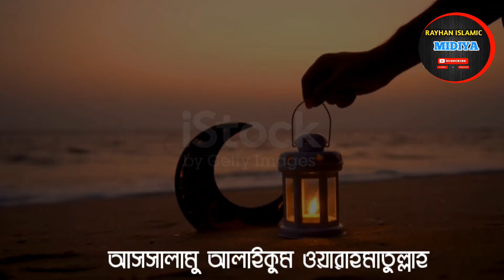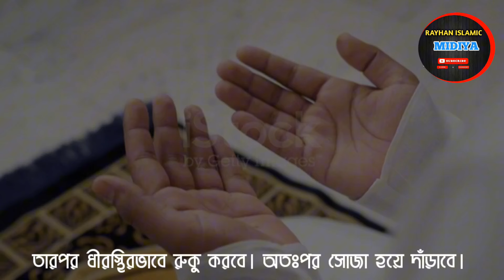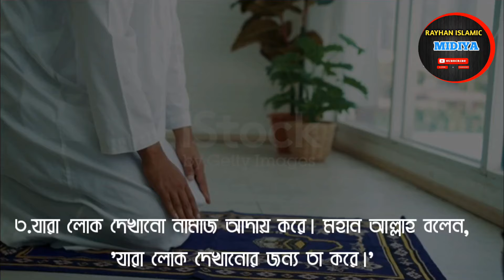যে নামাজি জাহান্নামে যাবেনামাজ নামাজ পড়ার সঠিক নিয়ম#statuswhatsapp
কেন তিন শ্রেণির নামাজি জাহান্নামে যাবে! জানলে অবাক হবেন।statuswhatsapp

কেন তিন শ্রেণির নামাজি জাহান্নামে যাবে,
namaji 5 prokar,
narira je karone jahanname jabe,
#17 srenir lok jannate jabe na,
namaz na porar sasti waz,
namaj na porle ki sasti hobe,
namaj niye mizanur rahman azhari,
#6 jon jahannami nari,
gibot by mizanur rahman azhari,
#3 srenir lok jannate jabe na,
mizanur rahman madani waz,
on the namaji bahu,
vouto rashi kake bole,
scalar rashi kake bole
যে নামাজি জাহান্নামে যাবে,
je karone nari jahanname jabe,
namaji hoyeo jahannami,
namazi hoyeo jahannami,
#3 jahannami nari
নামাজ পড়েও জাহান্নামে যাবে যারা,
নামাজ পড়ে যারা জাহান্নামে যাবে
নামাজ পড়ার সঠিক নিয়ম,
নামাজ শিক্ষা,
নামাজে মনোযোগী হওয়ার উপায়,
নামাজি পাত্র নাটক ২,
নামাজি পাত্র নাটক,
নামাজ কে বলো আমার কাজ আছে,
নামাজের সূরা,
নামাজের নিয়ত,
নামাজ ও সম্পত্তি নাটক,
নামাজের দোয়া,
নামাজ না পড়ার শাস্তি,
নামাজ কত রাকাত ও কি কি,
নামাজ পড়ার নিয়ম,
নামাজ ও সম্পত্তি,
নামাজ নিয়ে ওয়াজ,
নামাজ নাটক,
নামাজ a to z,
নামাজ শিক্ষা a to z,
নামাজ শিক্ষা apps,
তারাবির নামাজ a to z,
নামাজ পড়ার app,
নামাজ শিক্ষার app,
নামাজ শেখার apps,
#27 এর নামাজ er niyot,
eider নামাজ,
a namaz,
a second namaz,
beter নামাজ,
নামাজ শেষে bbq পার্টি অদ্ভুত পরিস্থিতি,
@riyad bro🤟🤟🤟 নামাজ ও সম্পত্তি,
shab e barat নামাজ,
নামাজ সেরা
bangla natok সম্পত্তি ও নামাজ,
bangla natok রোজা রাখে নামাজ পড়ে না,
bangla natok সম্পত্তি ও নামাজ ৭,
আল্লাহকে পেতে হলে নামাজ লাগবে black screen,
এসো নামাজ পড়ি প্রতিদিন bithi_alamin,
5g গতিতে তারাবির নামাজ cartoon,
দেশি cid ঈদের নামাজ,
তারাবির নামাজের dua,
তারাবির নামাজ doya,
muslims day - নামাজ রোজার সময়,
27 এর নামাজ dua,
dr zakir naik নামাজ,
dr zakir naik তারাবির নামাজ,
নামাজ পড়ার সঠিক নিয়ম dr zakir naik,
তারাবির নামাজ কয় রাকাত dr zakir naik,
নামাজ ep 3,
নামাজ episode 2,
eid নামাজ,
eid নামাজ পড়ার নিয়ম,
নামাজ নাটক episode 1,
নামাজ নাটক episode 7,
নামাজ নাটক episode 5,
নামাজ নাটক episode 15,
নামাজ নাটক episode 2,
নামাজ নাটক episode 18,
egol team natok সম্পত্তি ও নামাজ,
eid এর নামাজ পড়ার নিয়ম,
eid এর নামাজ,
eid ul fitr নামাজ,
eid ul fitr নামাজ পড়ার নিয়ম,
eid এর নামাজ এর নিয়ম,
eider নামাজ পড়ার নিয়ম,
fojorer নামাজ,
ঈদের নামাজ family entertainment,
তারাবির নামাজ funny,
family entertainment bd ঈদের নামাজ,
সম্পত্তি ও নামাজ নাটক full,
নামাজ শিহ্মা how to pray friday prayer jummah,
নামাজ gojol,
5g নামাজ,
gojol নামাজ,
5gb তারাবির নামাজ,
5g গতিতে নামাজ,
5g তারাবির নামাজ,
ওয়াজ শুনলে নামাজ পড়তে বাধ্য hafiz,
i namaz,
images namaz,
jumma নামাজ,
27 এর নামাজ koto rakat,
27 এর নামাজ koi rakat,
27 এর নামাজ koto rakat namaz,
27 এর নামাজ কিভাবে পড়ে koto rakat,
27 এর নামাজ কিভাবে পড়ে koi rakat,
27 এর নামাজ কিভাবে পড়ে koy rakat,
নামাজের love you,
তারাবির নামাজের live,
ঈদের নামাজের live,
শবে কদরের নামাজের live,
কত জানাযার পড়েছি নামাজ lyrics,
নামাজ কে বলো আমার কাজ আছে lyrics,
সহিহ নামাজ পড়ার নিয়ম ll মহিলাদের,
২৭ এর নামাজ কয় রাকাত live,
i love you তারাবির নামাজ,
তারাবির নামাজের monajat,
তারাবির নামাজের munajat,
mizanur rahman azhari নামাজ,
natok নামাজ ও সম্পত্তি,
নামাজ ummah network,
27 এর নামাজ niyot,
27 এর নামাজ niot,
natok সম্পত্তি ও নামাজ,
natok রোজা রাখে নামাজ পড়ে না,
namaz শবে বরাতের নামাজ,
নামাজ o সম্পত্তি নাটক,
সম্পত্তি o নামাজ,
সম্প্রতি o নামাজ,
নামাজ part 2,
নামাজ নাটক part 1,
ঈদুল ফিতরের নামাজ practical,
তারাবির নামাজ পড়ার নিয়ম practical,
তাহাজ্জুদ নামাজ পড়ার নিয়ম practical,
quadra namaz,
quadra namaz niyam,
নামাজ কে বলো আমার কাজ আছে ringtone,
নামাজ status,
নামাজের status,
নামাজের sana,
নামাজের song,
sobeborat নামাজ,
ঈদের নামাজ six তাকবীর,
নামাজ নিয়ে status,
ঈদের নামাজ song,
সম্পত্তি ও নামায song,
sobe কদরের নামাজ,
sompotti o namaz সম্পত্তি ও নামাজ,
shab e barat শবে বরাতের নামাজ,
sompotti o namaz সম্পত্তি ও নামাজ 2,
sompotti o namaz সম্পত্তি ও নামাজ 9,
sompotti o namaz সম্পত্তি ও নামাজ 13,
নামাজের tv,
tarabi নামাজ,
নামাজ পড়ার সঠিক নিয়ম a to z,
এশার নামাজ পড়ার নিয়ম a to z,
তারাবির নামাজ পড়ার নিয়ম a to z,
তাহাজ্জুদ নামাজ পড়ার নিয়ম a to z,
omar faruk রোজা রাখে নামাজ পড়ে না,
নামাজ vs শয়তান,
নামাজ পড়ার video,
শয়তান vs নামাজ,
নামাজ waz,
ফজরের নামাজ whatsapp status,
xhuma namaz,
নামাজের সঠিক নিয়ম a to z,
শবে বরাতের নামাজের নিয়ম a to z,
সম্পত্তি ও নামাজ 09,
সম্পত্তি ও নামাজ 05,
সম্পত্তি ও নামাজ 06,
সম্পত্তি ও নামাজ 08,
সম্পত্তি ও নামাজ নাটক 06,
নামাজ 18,
নামাজ 16,
নামাজ 15,
নামাজের 10 টি সূরা,
নামাজ 10,
নামাজ 17,
নামাজ 14,
নামাজের 11 টি সূরা,
নামাজের 12 টি সূরা,
নামাজ 16 পর্ব,
1 রাকাত বিতর নামাজ পড়ার নিয়ম,
12 রাকাত নামাজ কিভাবে পড়ে,
12 তাকবীরে ঈদের নামাজ,
1 রাকাত নামাজ পড়ার নিয়ম,
12 রাকাত নামাজ,
1 টার নামাজ কত রাকাত,
12 তাকবীর নামাজ,
12 তাকবীর ঈদের নামাজ পড়ার নিয়ম,